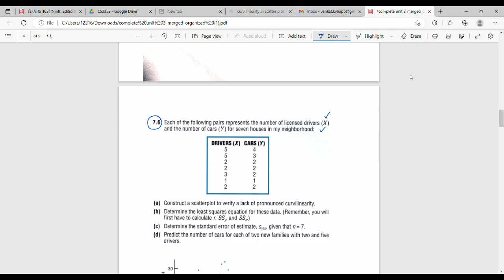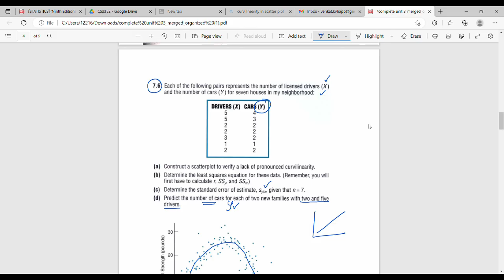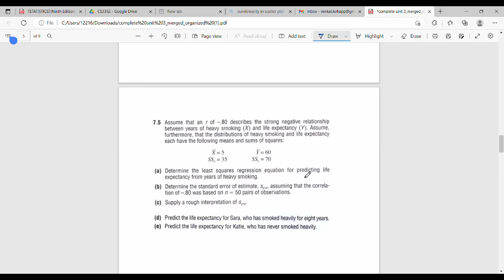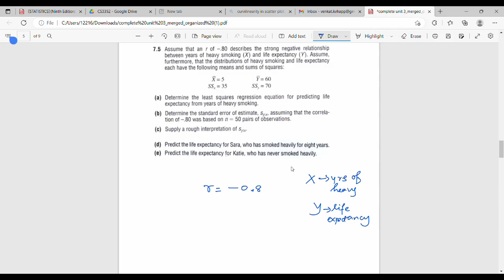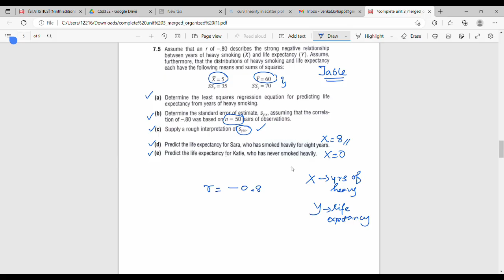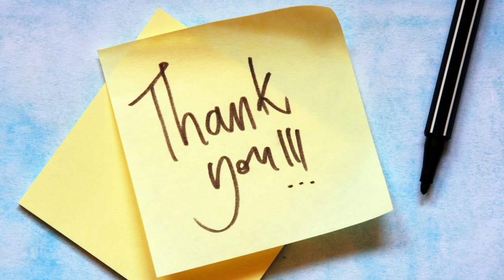3.8 Least Square Regression in Tamil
I have discussed about least square regression with two examples.